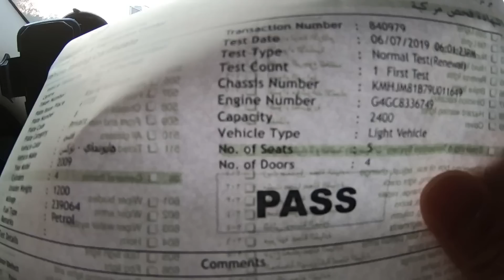Boyratrat sinabon ang oto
Dapat sa OTO sinasabon paminsan minsan para magtino